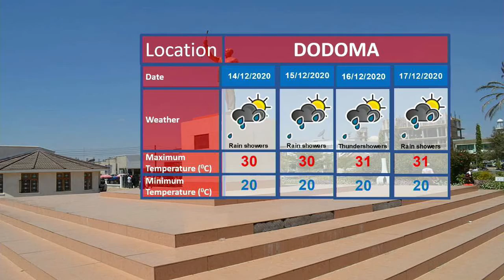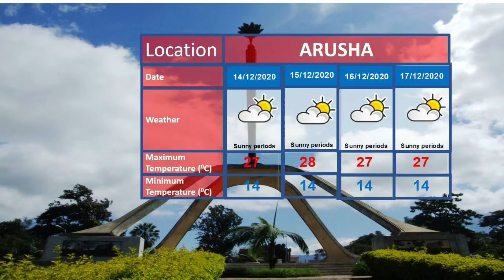WEATHER FORECAST 12-12-2020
Weather forecast for the next 24 hours starting 21:00 tonight 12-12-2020 presented by analyst Amina Saleh.